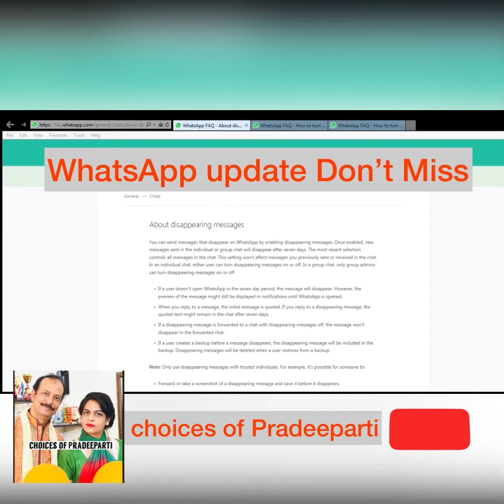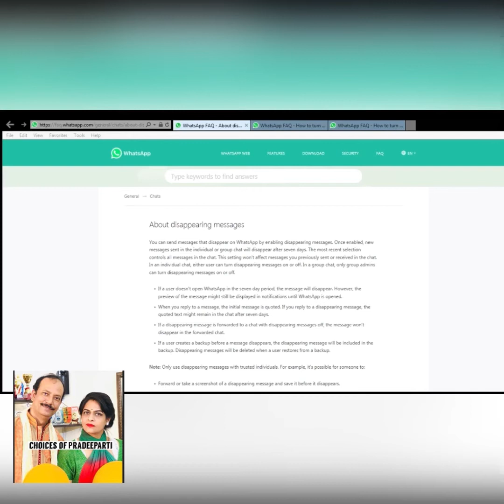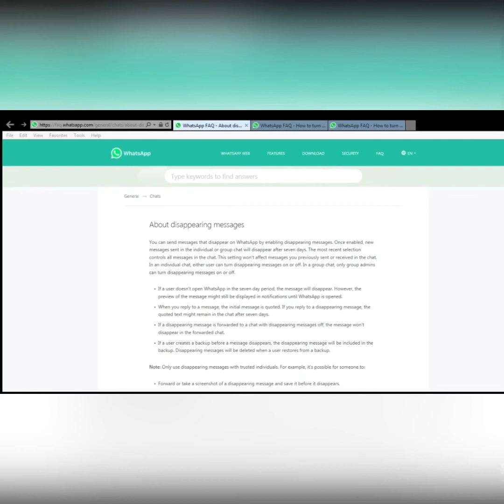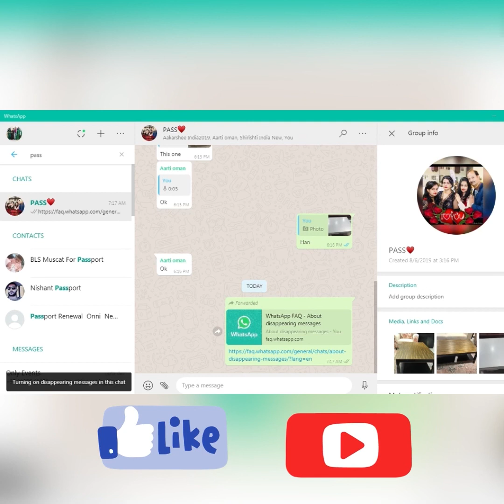WhatsApp Disappearing Messages Updates2020 |how to enable whatsapp disappearing message new update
Learn how to send disappearing messages on WhatsApp. Once turned on, new messages in the chat will disappear after seven days. Disappearing messages can be turned on or off by either user in an individual chat or a group admin in a group chat.
Whatsapp disappearing Messages system | what ia whatsapp disappearing Messages | whatsapp disappearing Messages enable kaise kare | whatsapp disappearing Messages disable Kaise kare | whatsapp disappearing on | whatsapp disappearing off | whatsapp Messages auto delete
Tech News - Lallantop